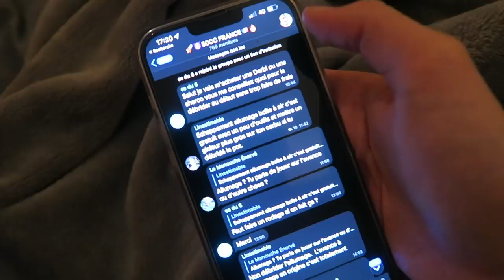J'AI LE COVID GO FAIRE UN TEST EN MOTO ! 🤒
Salut, ça va toi ? dans cette vidéo je vous prend avec moi pour aller savoir si je suis ou non confiné !!🤣 Si la vidéo te plait n'hésite pas le petit pouce bleu et l'abonnement merci  la famille !😄

116 223❤️ 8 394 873